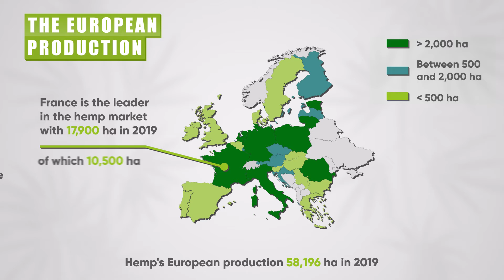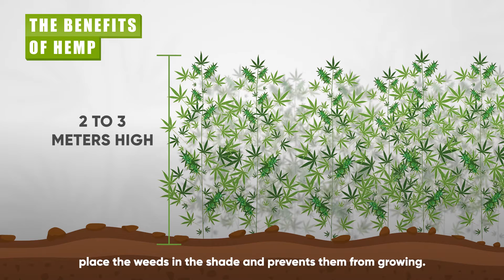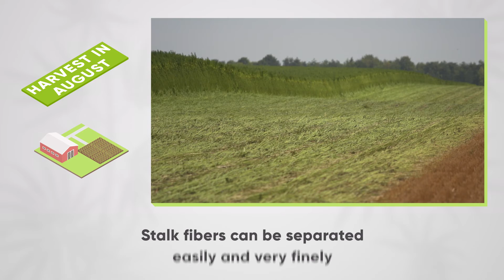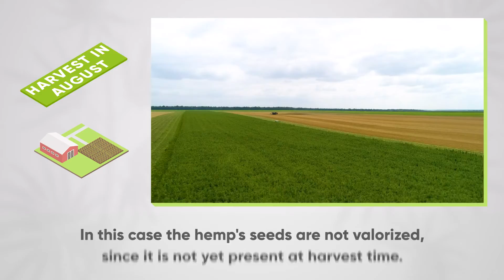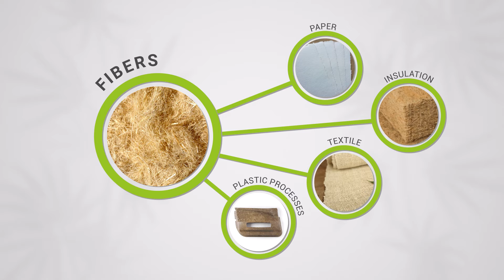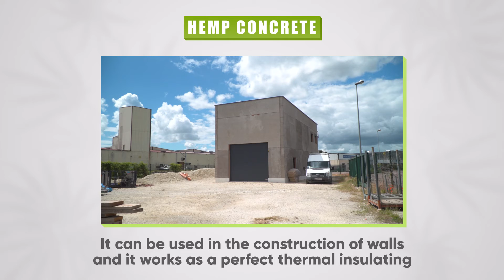Hemp in all its forms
Come and discover hemp, this multifaceted plant. Discover how hemp can be valued: from food to building materials. You will also see all the professions that arise from this sector.